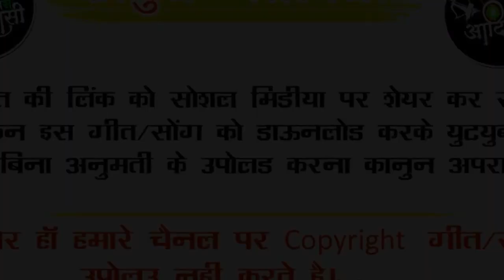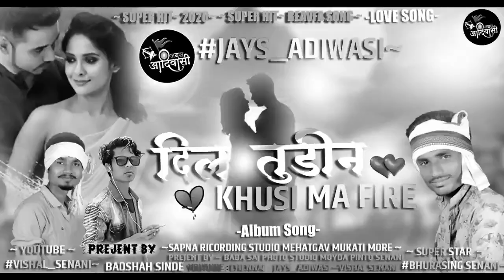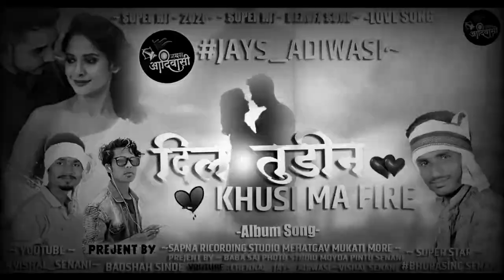Superhit Timli ~दिल तुडीन ख़ुशी मा फिरे ~ Beavfa ~Dil Tudine ne Khusi Ma Fire ~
Singer : Bhurasingh Senani
Lyrics : Bhurasingh Senani
Recording : Sapna Studio mehatgav
Producer
Genre : Mp Folk Song